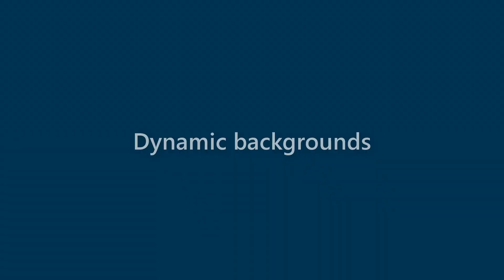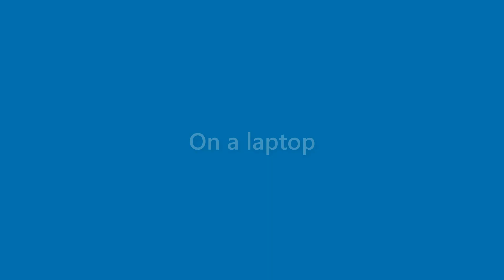Amaya Bowman - appearance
Name Look - Amaya Bowman - appearance. In this video we present "Amaya Bowman" name look and feel in various scenarios.
This video will cover:
How does "Amaya Bowman" look as a personal letterhead?
How does "Amaya Bowman" look on a business card?
How does "Amaya Bowman" look on a computer/laptop screen?
How does "Amaya Bowman" look with different background colors?
How does "Amaya Bowman" look with various fonts?